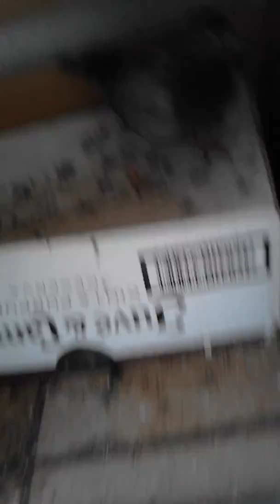Mi aviario 2016 -4